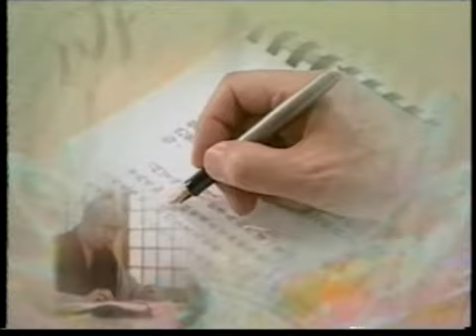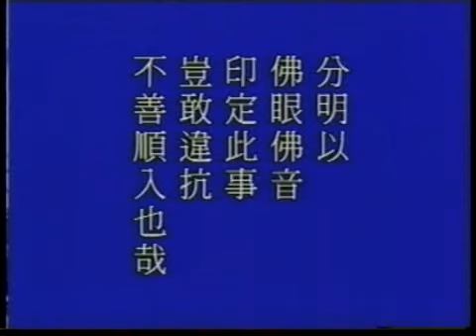(56/114) Trung Phong Tam Thời Hệ Niệm Pháp Sự Toàn Tập (Pháp sư Tịnh Không)